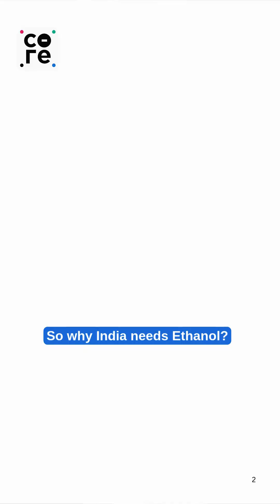Why Ethanol-Blended Fuel Could Save Billions for India | The Core Report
The debate over ethanol-blended petrol is heating up. While many motorists voice concerns over performance, Puneet Gupta of S&P Global Mobility highlights its significant economic benefits, in conversation with Govindraj Ethiraj on The Core Report.

"If we reduce our imports of energy, that's a boon for our economy. And that's why we are banking on ethanol."

Listen to the full conversation for more insights!

Discover how ethanol blending and E20 fuel can boost performance, cut fuel imports, and save billions for India. Learn why experts believe ethanol-blended petrol is key to economic growth and energy security. Stay informed with The Core Report for the latest business, tech, and manufacturing insights.

Listeners! We await your feedback

The Core & The Core Report is ad supported & FREE for all readers & listeners.